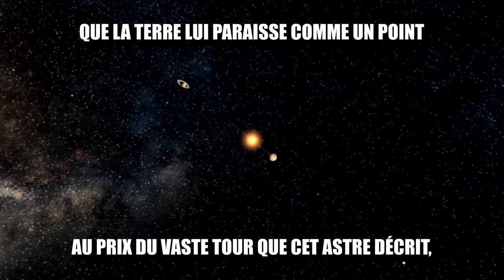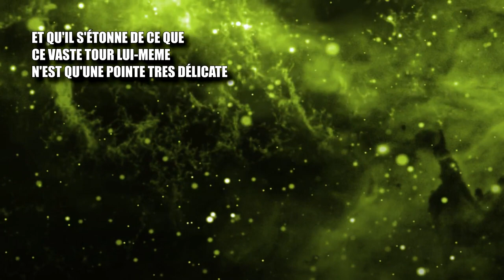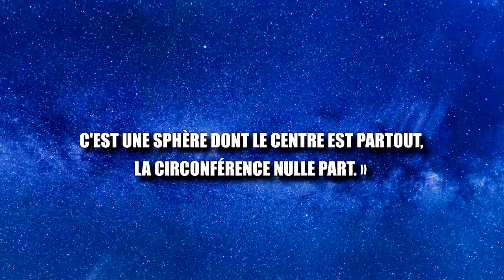LE REGARD D'EN HAUT (feat. PASCAL)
Voix : Alcyon

« Que l'homme contemple donc la nature entière dans sa haute et pleine majesté, qu'il éloigne sa vue des objets bas qui l'environnent. Qu'il regarde cette éclatante lumière, mise comme une lampe éternelle pour éclairer l'univers, que la terre lui paraisse comme un point au prix du vaste tour que cet astre décrit, et qu'il s'étonne de ce que ce vaste tour lui-même n'est qu'une pointe très délicate à l'égard de celui que les astres, qui roulent dans le firmament, embrassent. Mais si notre vue s'arrête là que l'imagination passe outre, elle se lassera plutôt de concevoir, que la nature de fournir. Tout ce monde visible n'est qu'un trait imperceptible dans l'ample sein de la nature. Nulle idée n'en approche, nous avons beau enfler nos conceptions au-delà des espaces imaginables, nous n'enfantons que des atomes, au prix de la réalité des choses. C'est une sphère dont le centre est partout, la circonférence nulle part. Enfin c'est le plus grand caractère sensible de la toute-puissance de Dieu que notre imagination se perde dans cette pensée.
Que l'homme étant revenu à soi considère ce qu'il est au prix de ce qui est, qu'il se regarde comme égaré [dans ce canton détourné de la nature] et que de ce petit cachot où il se trouve logé, j'entends l'univers, il apprenne à estimer la terre, les royaumes, les villes et soi-même, son juste prix.
Qu'est-ce qu'un homme, dans l'infini ? »
Pascal, Pensées, fragment 199 (édition Lafuma)